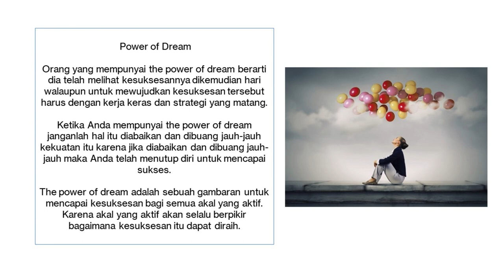The Power of Dream